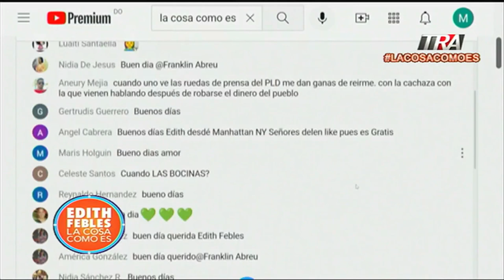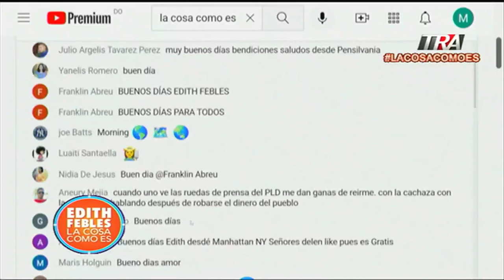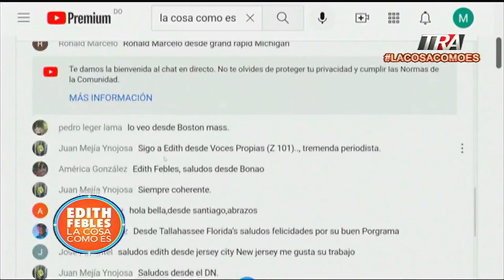Se tiró en una cloaca y salvó a una niña. Este es el héroe del que todos hablan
Canal Oficial Periodista Edith Febles LaCosaComoEs EdithFebles Denis ManuelBatista